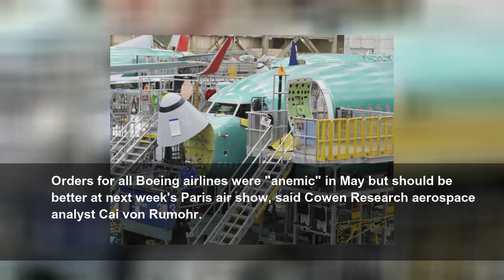Boeing airliner deliveries tumble amid 737 Max problems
Deliveries of new Boeing jets fell by more than half last month, compared with a year ago, as its top-selling plane remains grounded. The company delivered only 30 airliners last month. Boeing is still making 737 Max jets, but it stopped delivering them after the plane was grounded around the world following two deadly crashes.
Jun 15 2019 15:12